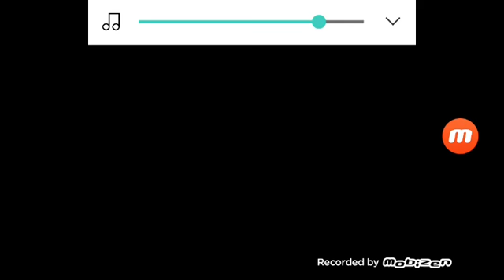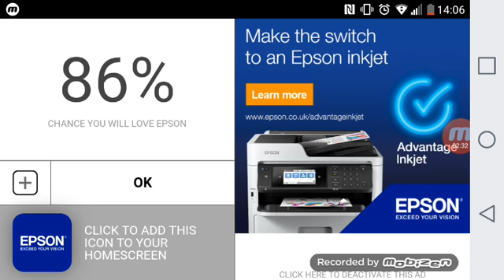WR3D Gameplay career mode #1| WINNING a Tag team match!